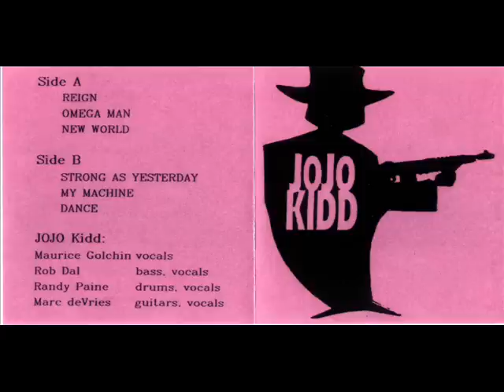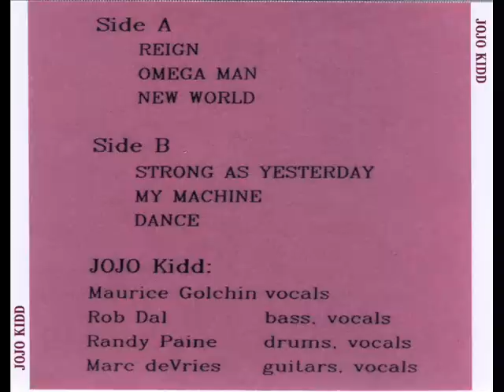Jojo Kidd - Rein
Jojo Kidd - Rein (US Hard.Funk Rock 90's)